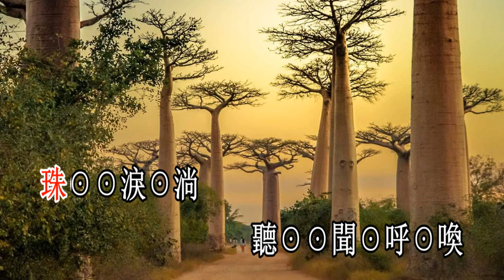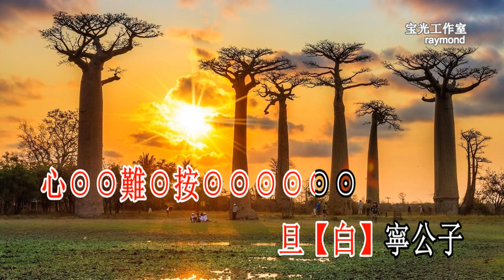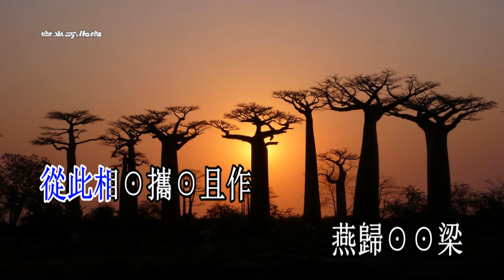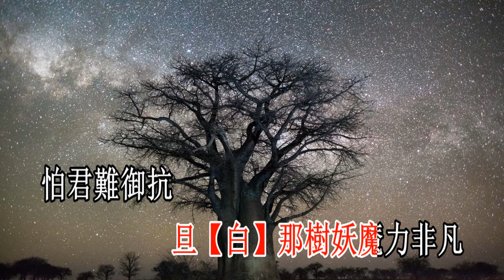倩女塵缘_音乐版